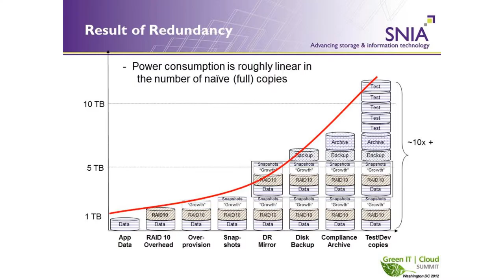Wayne Adams - Green IT and Cloud Summit 2012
Green IT I Cloud Summit 2012 is a one day conference on April 18 in Vienna, VA and brings together leaders from the private and public sectors to transform the ideas around sustainable information technology generated during the 2010 GreenGov Symposium into actionable plans. It also provides a forum to forge the strategic alliances and partnerships necessary to realize the promise of sustainable IT for federal, state and local agencies.